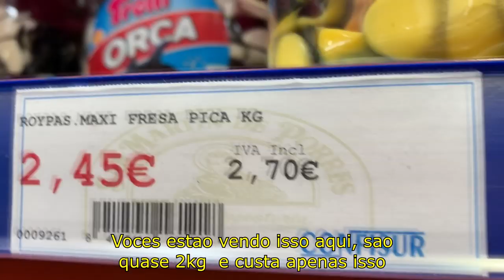WE HAD PROBLEMS WITH OUR WEDDING RINGS